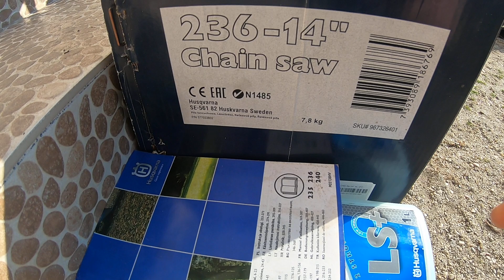Drujba mica (Chainsaw) HUSQVARNA 236 X-Torque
husqvarna 236